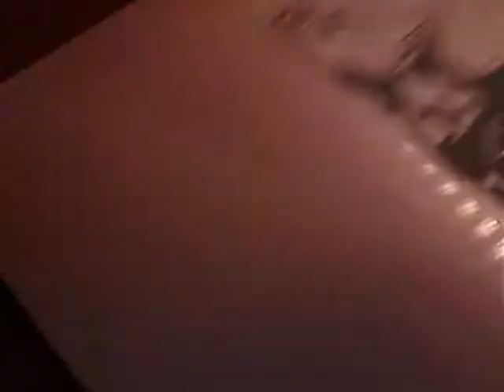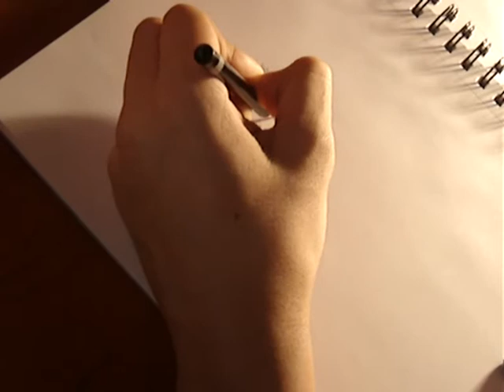drawing Zetsu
yo! woow this was a while ago i maked a video but am back:P
hmm... yee sry my camera batteries died while drawing dident noticed.. -.-'!